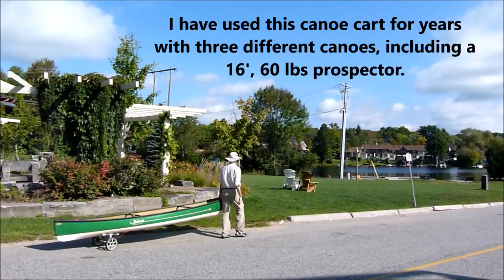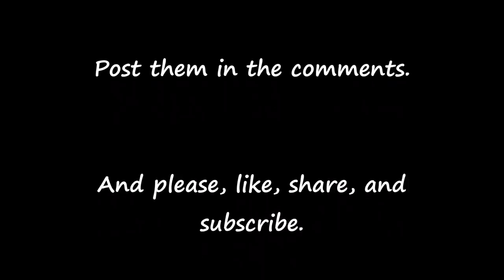My inexpensive DIY Canoe Cart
How I made the simple, inexpensive and light, DIY canoe cart which I have been using for years.